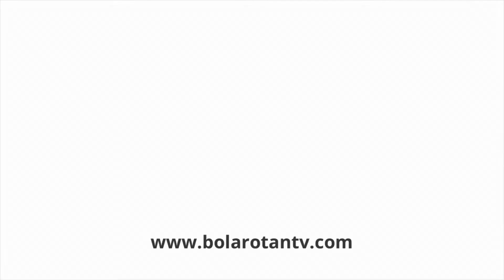ADIM Nasi Lemak Ayam Berempah Taman Ria Jaya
Terletak di simpang Taman Ria Jaya, gerai ini beroperasi sekitar jam 5.30 petang hingga selesai. Ayam rempahnya memang sedap dan serasi dengan sambal nasi lemak! Ikan bilis gorengnya pun rangup!